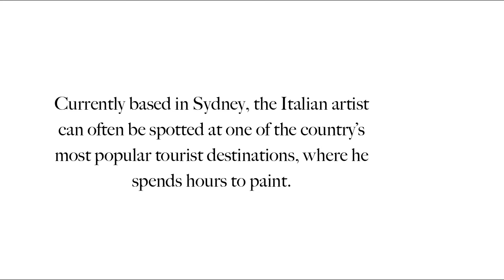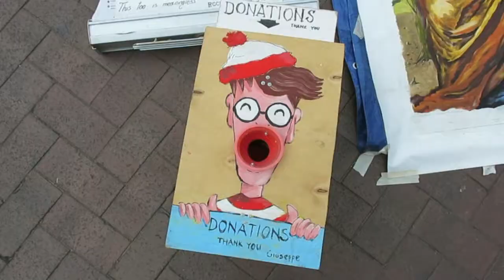Pepe Gaka: Italian Madonnaro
Giuseppe, also known as Pepe Gaka, is an Italian street painter based in Sydney, Australia.